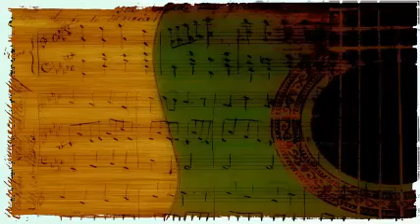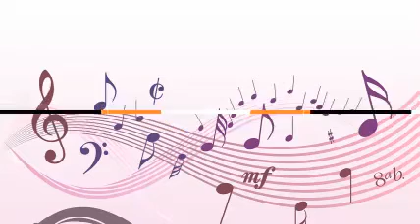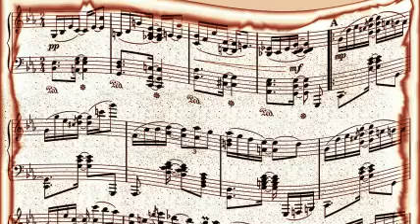Cab Calloway & His Orch - For A Little Bally-Hoo.Mp3